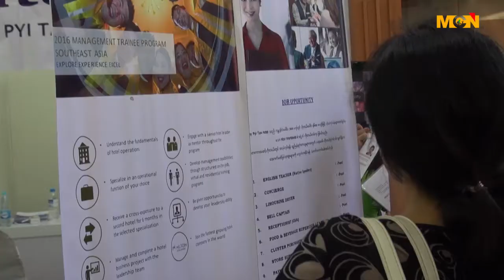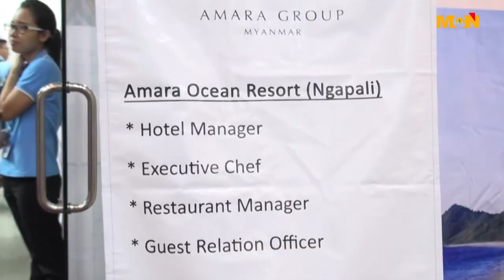အလုပ္အကိုင္လုိအပ္ခ်က္ေတြကုိ အြန္လိုင္းကေနရွာေဖြႏိုင္ေတာ့မယ္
အေျခခံလုပ္သားေတြရဲ႕ အလုပ္အကိုင္လုိအပ္ခ်က္ေတြကုိ အြန္လိုင္းကေနရွာေဖြႏိုင္ေတာ့ မွာျဖစ္ပါတယ္။ ဒီသတငး္ကုိ MCN သတင္းေထာက္ ေကဇြန္ေႏြးက သတင္းေပးပုိ႔ထားပါတယ္။